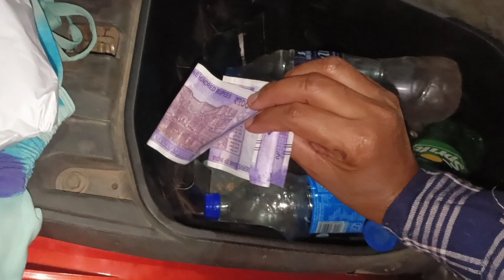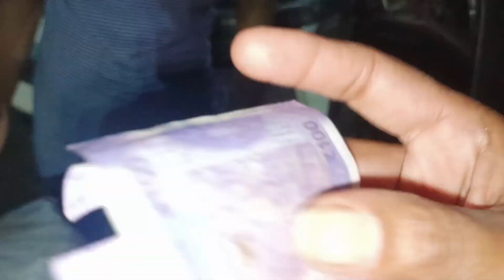आज पानीपुरी के लिए मारामारी हो गया😭 ll Ambikapur favourite gupchup thela ll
आज फुलकी के लिए मारामारी हो गया😭 ll Ambikapur favourite gupchup thela ll